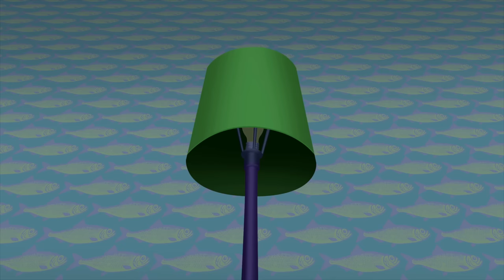Oggy and the Cockroaches - SHEEPCAT (S03E02) CARTOON | New Episodes in Full HD